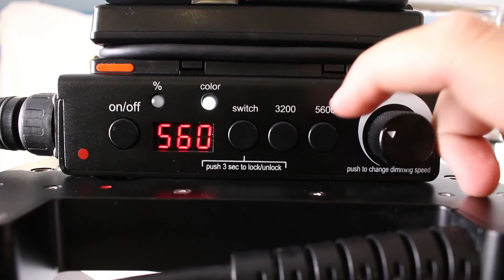Panel LED bicolor Lumière​ MINI Switch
Panel LED bicolor Lumière​ MINI Switch con temperatura de color ajustable entre 3000K y 5600K.